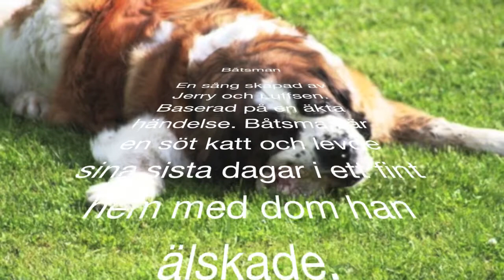Båtsman the song - Jerry ft. Luffsen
Båtsman the song!